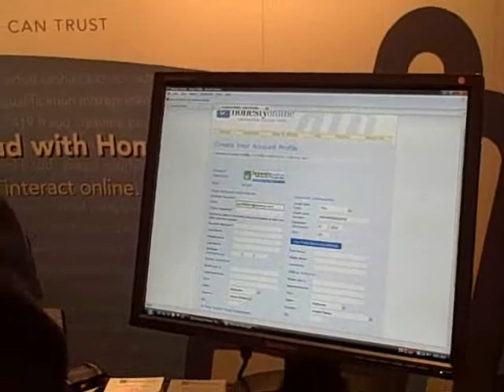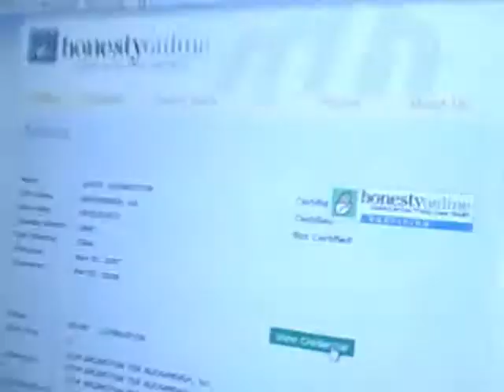honestyonline verifies Geoff Livingston's ID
Identity and transparency are increasingly important to building trust online.  Geoff Livingston demos honestyonline using his own ID.